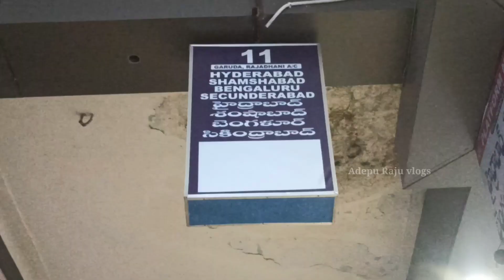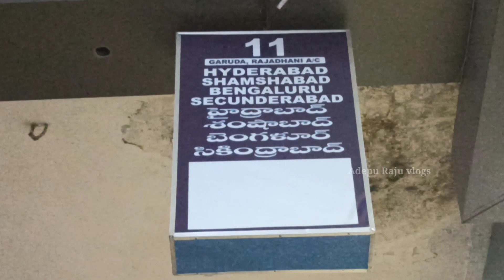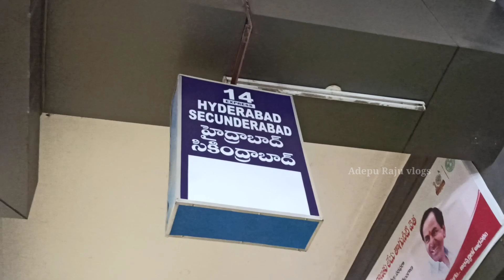😍 మా ఆర్మీ దోస్తు సిక్కిమ్ వెళ్తున్నాడు...🤗 KARIMNAGAR TO SIKKIM..🚌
👉 we are started from ' 0 ' Stage.  we are Doing  Comedy Videos. so please Subscriber our channel & Do Support 💪